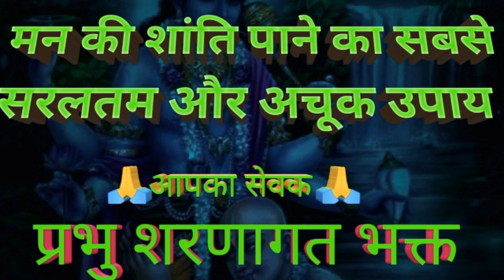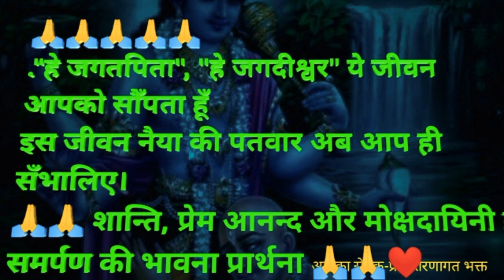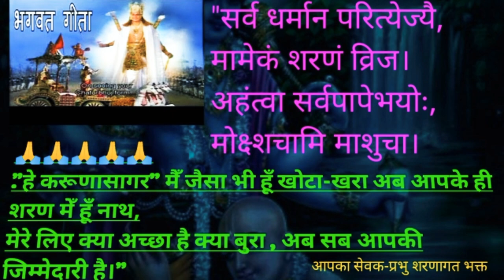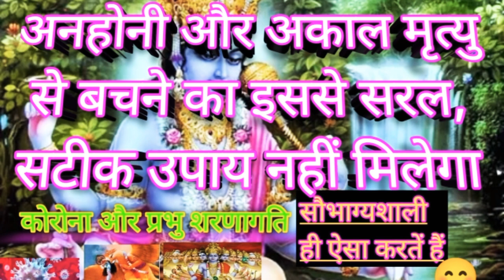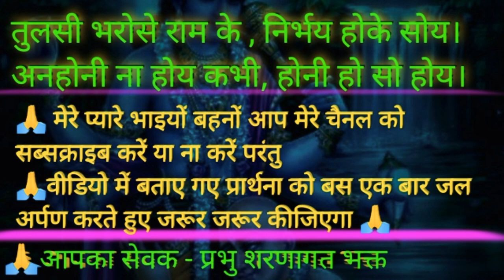भागवत गीता का सबसे अनमोल मन्त्र | मेरी शरणागति |भाग-12 | मन को शांति और सुकून कैसे मिले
भागवत गीता का सबसे अनमोल मन्त्र | मेरी शरणागति |भाग-12| शरणागति | Samarapan |भगवत लीला |मन को शांति और सुकून कैसे मिले | मन को स्थाई शांति और सुकून कैसे मिले

About the video -:

सादर नमस्कार मेरे प्यारे भाइयों बहनों।
जय जय श्री राधे कृष्णा।
आप देख रहे हैं आपका चैनल प्रभु शरणागत भक्त
और मैं आपका सेवक शिव प्रसाद वर्मा।

मुझसे यदि कोई पूछे कि - "भागवत गीता" मेँ तुम्हेँ सबसे अच्छा और का अनमोल क्या लगा ।
तो ऐसे मेँ प्यारे दोस्तोँ मेरा एक ही जवाब होगा - "सर्वधमान् परित्यज्यै,
मामेकं शरणं ब्रिज ।
अहँत्वा सर्वपापेभ्यो ,
मोछश्चामि माशुचा ।

 "प्रभु जी की शरणागति" ही  पापनाशिनी ,भवतारिणी , शांति और मोछ प्रदायिनी अति सहज मार्ग है ।

अब तक के अनुभवों के माध्यम से मेरे गुरुदेव "श्री भगवान" ने मुझे यही दिखाया  कि
जगत ब्यापी काम ,क्रोध ,लोभ ,मोह और अहँकार इतने प्रभावशाली और तीछ्ण होते हैँ कि छण भर मेँ ही हमारी बुद्धि को सँक्रमित कर अपने दुष्प्रभाव मेँ ले लेती है ।

और हमारे जीवन के मूल धन  हमारे कर्म को दूषित कर देती हैं।

प्यारे दोस्तोँ कोई इन्सान बुरा नही होता है ये बुराइयाँ ही हमेँ बुरा बनाती है ।
और
इन बुराइयोँ से बचने के लिए परमात्मा के अतिरिक्त मुझे अन्य कोई सहारा प्रभावशाली नही दिखाई देता है ।
क्योँ कि "वो" सर्वब्यापी , सर्वसमर्थ और समस्त ब्रह्माण्ड के रचयिता  हैँ ।

जब हम पूर्ण श्रद्धा और विश्वास से अपना अहँ अपने प्रभु के चरणोँ मेँ अर्पित कर देतेँ हैँ
अर्थात अपने कर्मोँ को प्रभु प्रेरणा तथा इच्छा मानकर कर्म करते हैँ और जगदीश्वर को सच्चे हृदय से पुकारते हैं कि- " हे जगपालक ,हे शरणागत भक्तवत्सल दीनदयाल मेरा सम्पूर्ण जीवन आपकी इच्छा-कृपा पर निर्भर है
मैँ आपकी शरण मेँ हूँ नाथ ।

मेरे जीवन के समस्त कर्मोँ के कर्ता अब आप ही हैँ ।
मुझमेँ मेरा कुछ नही सबकुछ आपका है ।"

तो ऐसे मे हमेँ स्वयँ भी उस परम सत्ता के साथ होने का आभास होने लगेगा.

🙏 यदि आप अपने जीवन से निराश हो चुके हैं
मन में बार बार आत्महत्या करने का विचार आता हो तो
कृपया मुझसे एक बार फोन पर बात अवश्य कीजिएगा।
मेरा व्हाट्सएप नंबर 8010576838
नाम शिव प्रसाद वर्मा ।
मुझे पूर्ण विश्वास है कि हमारी प्रेरणा आपके जीवन में शांति प्रेम और आनन्द से भर देगी।